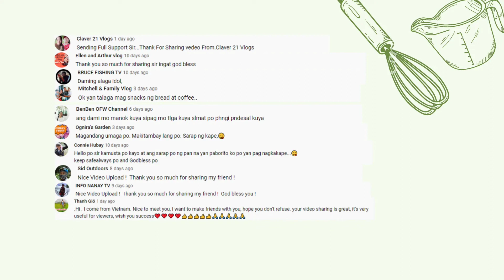tinawagan ulit ng pcgh.para sa 2nd dose.at namalingke at nag katay ng tatlong manok.ep#56